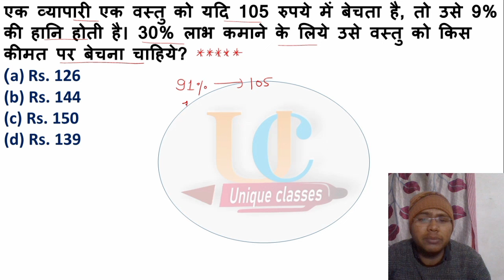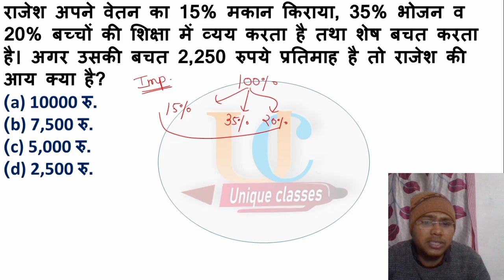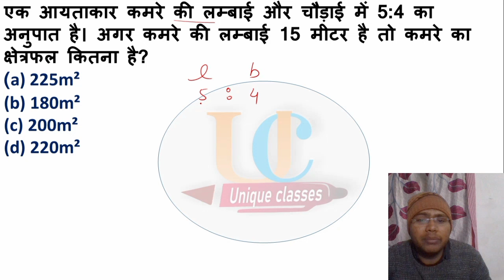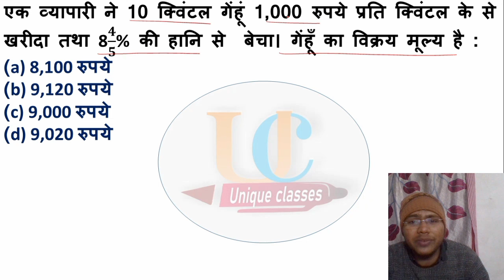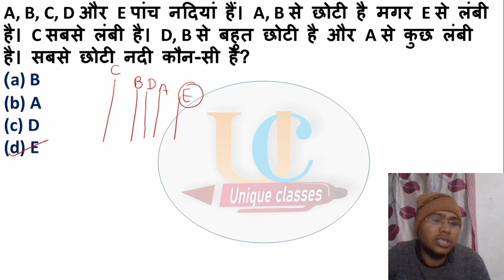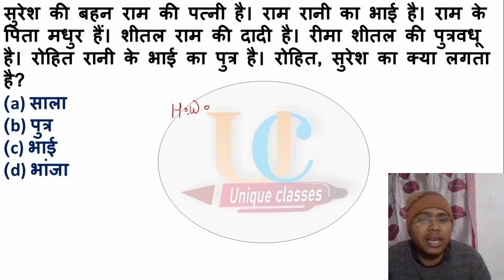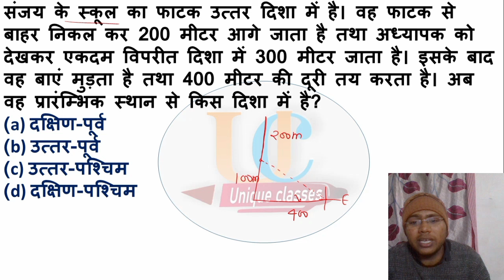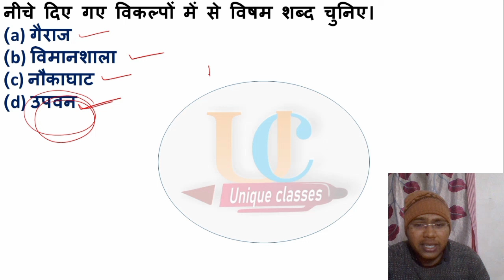UP पुलिस PREVIOUS YEAR QUESTIONS || TOP 10 सवाल || MATHS & REASONING || EXAM में सवाल यही से आयेंगे😍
up police math previous year question paper
up police constable maths previous year paper